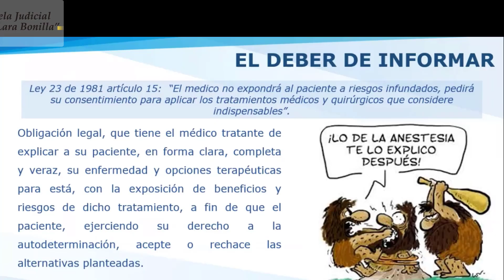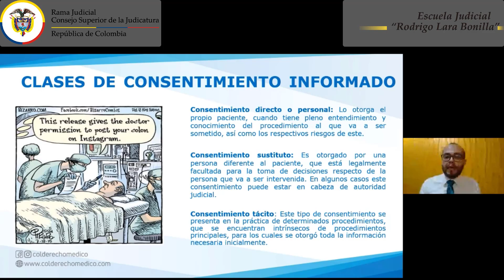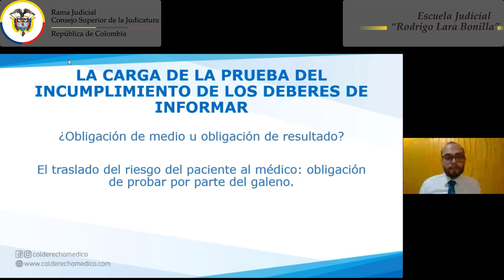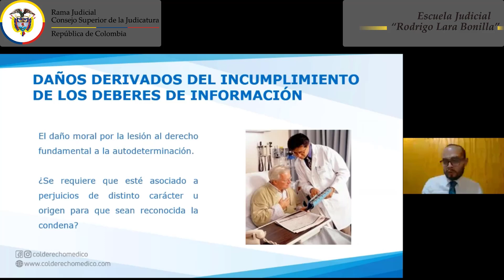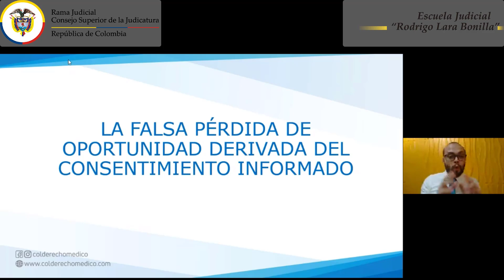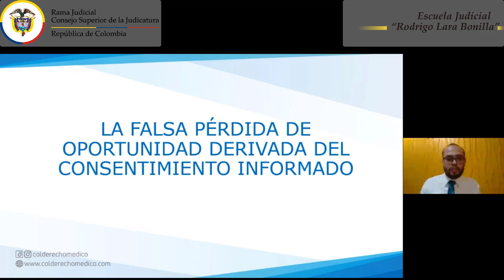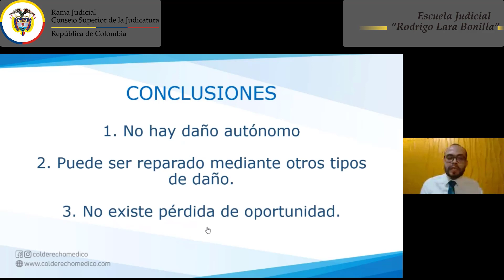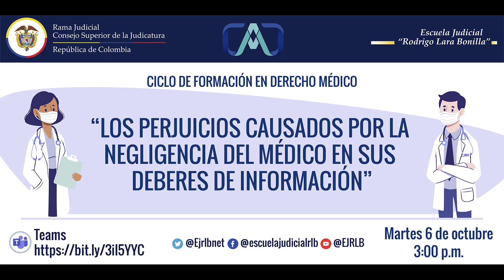LOS PERJUICIOS CAUSADOS POR LA NEGLIGENCIA DEL MÉDICO EN SUS DEBERES DE INFORMACIÓN